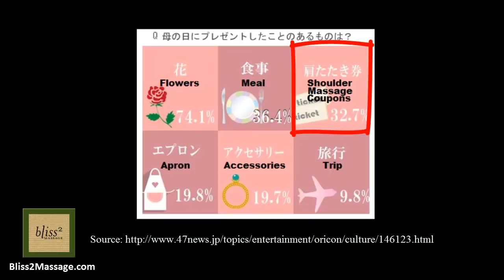Mother's Day gift idea from Japan - Shoulder massage coupons - Massage Monday 184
Happy Massaging!

Amazon Store